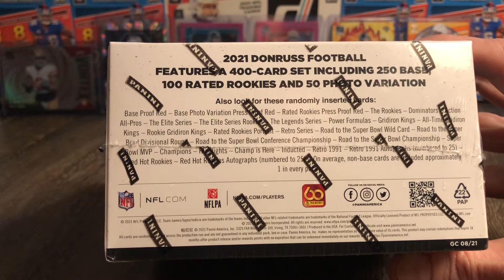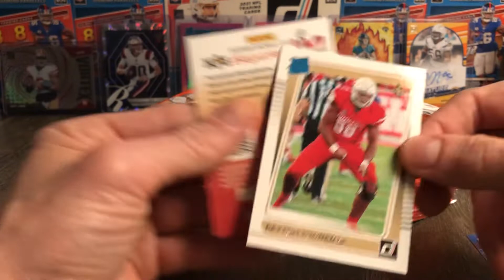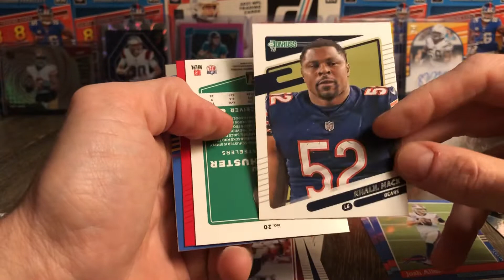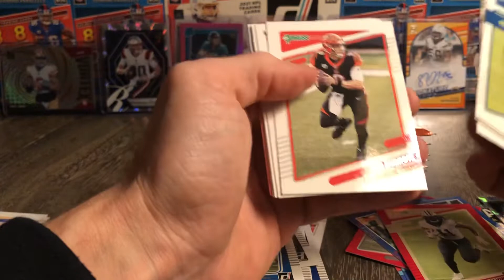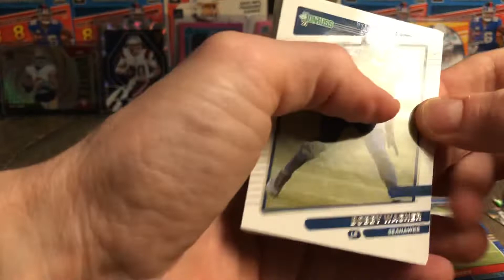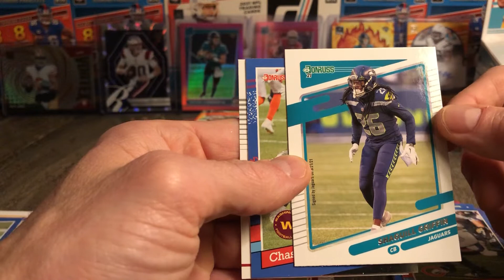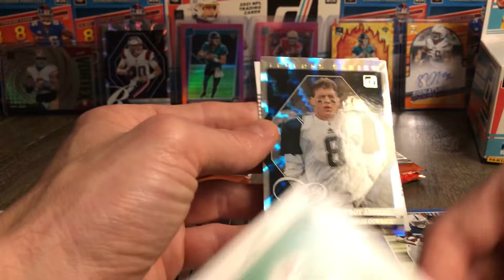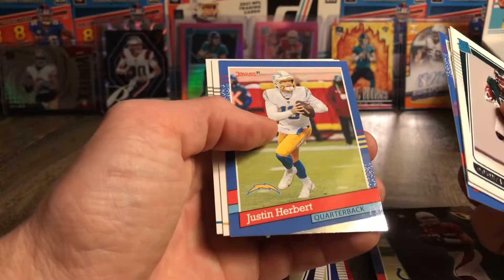2021 Donruss Football 24 Pack Retail Box - What’s Inside This?!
Purchased this box box from a really nice couple at the Twin Oaks Card Show in Everett, WA for $250. 24 packs, 8 cards a pack. Let’s start rippin and tearin!